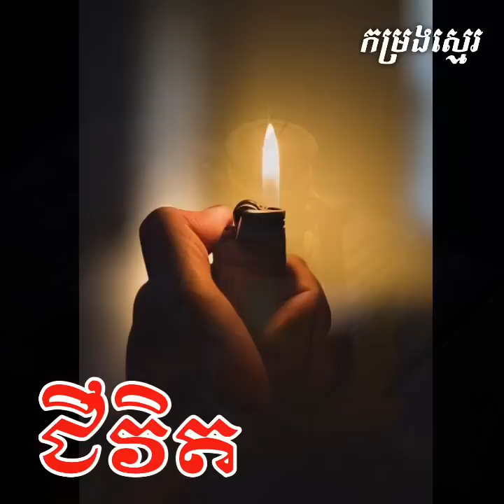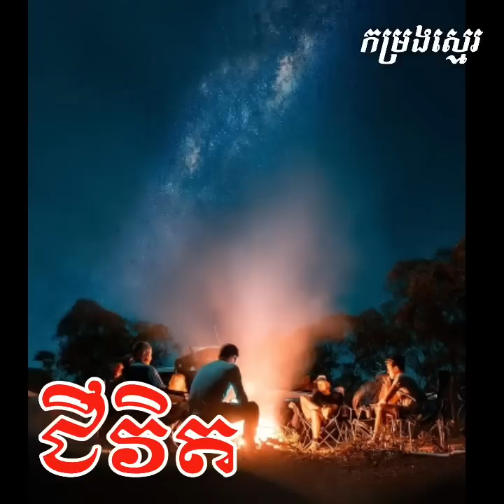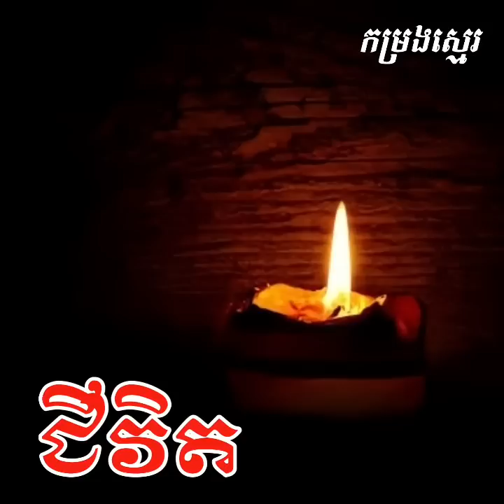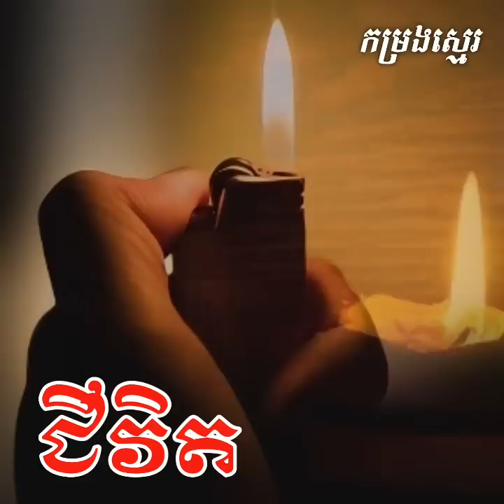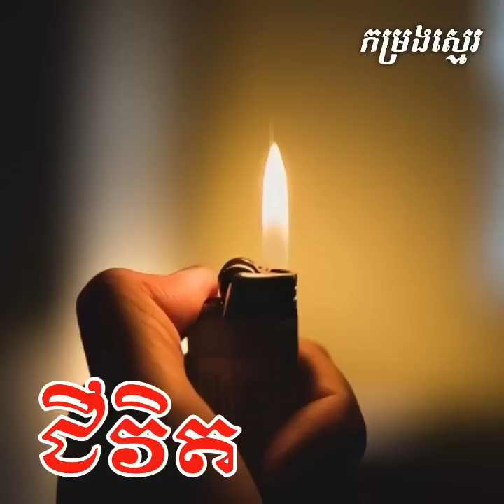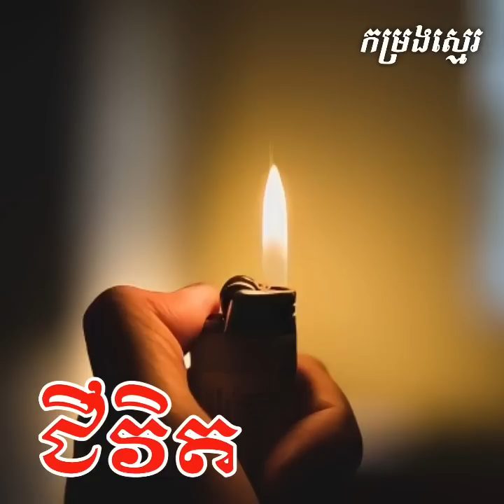ជីវិត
🎧 ដកស្រង់ចេញពីសៀវភៅ

✍️ ចងក្រងដោយ: កម្រងស្មេរ
📚 អានដោយ៖ ណំ ពិសិដ្ឋ 😊

✅ បើពុកម៉ែ ពូមីង បងប្អូន... ទាំងអស់គ្នាពេញចិត្តវីដេអូមួយនេះ សូមជួយគាំទ្រ និងបរិច្ចាគដល់ admin បន្តិចបន្តួច តាមរយៈ ៖
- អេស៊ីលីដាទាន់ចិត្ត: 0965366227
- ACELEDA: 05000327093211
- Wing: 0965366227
- ABA: 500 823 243 (NOM PISETH) 🙏

ស្ដាប់សៀវភៅផ្សេងទៀត៖

សូមអរគុណអ្នកទាំងអស់គ្នាសម្រាប់ការចូលទស្សនាវីដេអូសៀវភៅមួយនេះតាំងពីដើមរហូតដល់ចប់ ហើយក៏សូមខន្តីអភ័យទោសចំពោះកំហុសឆ្គងនានាក្នុងការអានអត្ថបទ។😊

ជូនពរសំណាងល្អ និងសុខភាពល្អ!